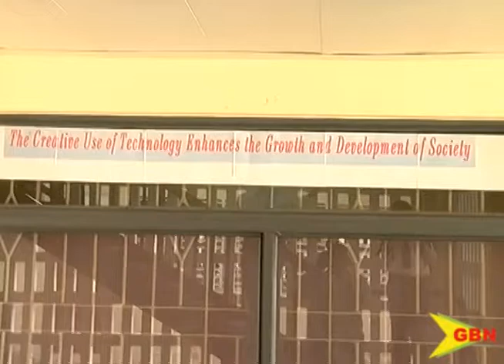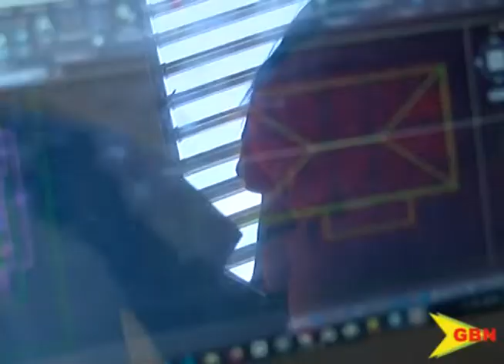Tech voc week 26 02 20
Students of the Grenada boys secondary school celebrated tech VOC week, highlighting special technical and vocational projects.